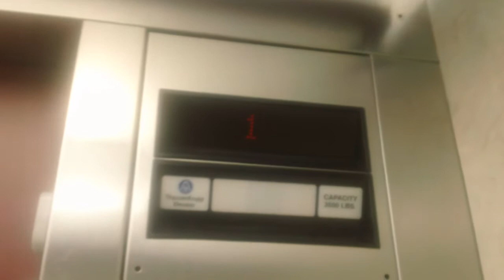1030. ThyssenKrupp Impulse Hydraullic Elevator At The Olde Raleigh Office Building, Raleigh NC